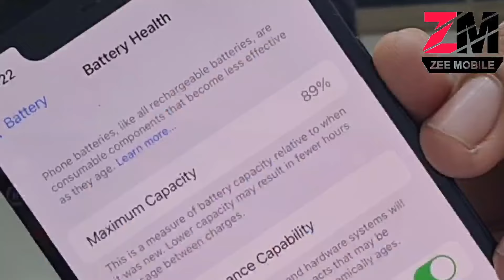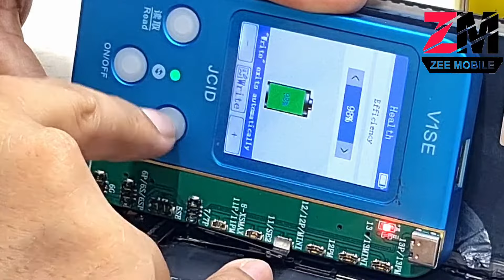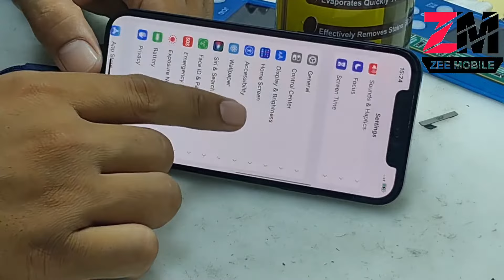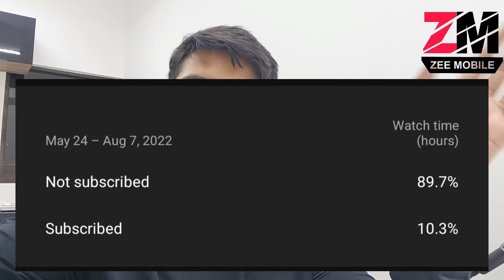How to Boost Battery IPhone 12 89% To 98%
CHIMERA SAM /CHIMERA PRO RENT
HALAB TECH FILE
TFM TOOL PRO RENT ON 🟢🔥
UNLOCK TOOL RENT ON🟢🔥
DFT PRO RENT ON🟢🔥
MST TOOL RENT ON🟢🔥
E-GSM TOOL RENT ON🟢🔥
IPHONE 4 TO X ICLOUD BYPASS ON🟢🔥
DEVICE UNLOCKING ON🟢🔥
VIVO SERVICE ON 🟢🔥
Indian clients also welcome

ZEE MOBILE LAB
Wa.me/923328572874